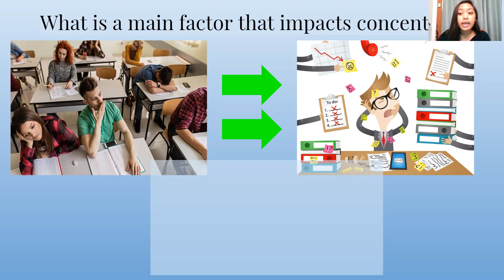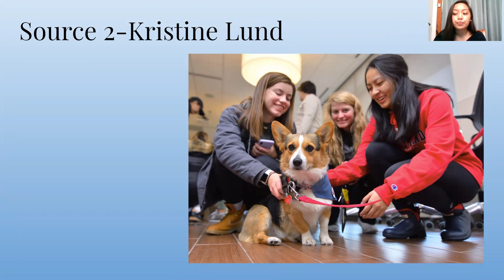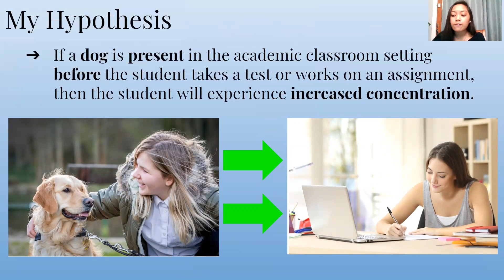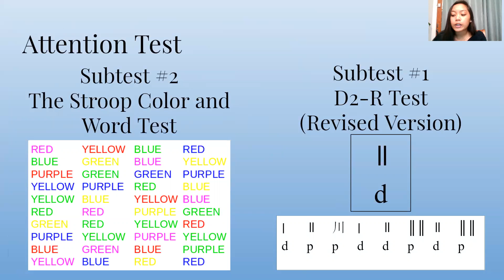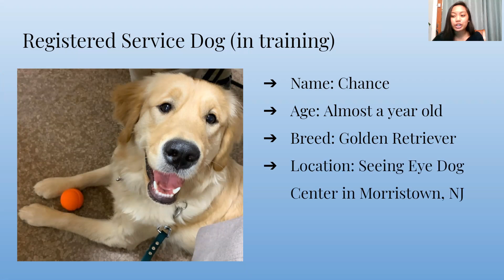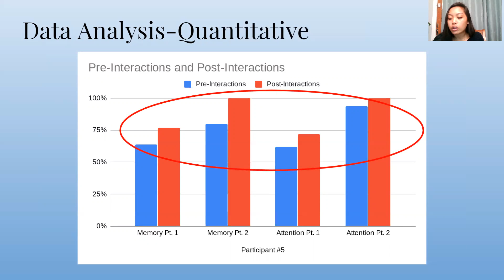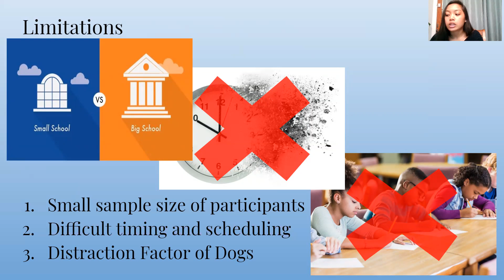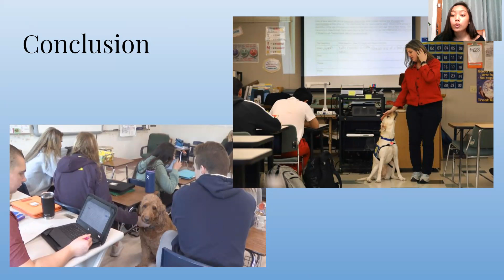The Effect of Dogs on a Student’s Ability to Concentrate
Isabelle Jalandoni '20 presents "The Effect of Dogs on a Student’s Ability to Concentrate."

Immaculata High School’s invitation-only Marian Scholars Program is dedicated to developing these students' high level research and presentation skills on key local and global topics. The program’s goal is to foster an adventure of learning for a lifetime through the passionate pursuit of knowledge. In addition to following a highly advanced honors and AP curriculum, the scholars work with faculty mentors, as well as Marian Scholars program coordinators, on specialized research projects and presentations and receive co-curricular enrichment through excursions, seminars, and speakers. For more information about the Marian Scholars program at Immaculata, please

In 2017, Immaculata adopted College Board's AP Capstone™ program into its academic offerings. AP Capstone™ is an innovative diploma program that allows high school students to develop the skills that matter most for college success: research, collaboration, and communication. Only 40 other high schools in New Jersey and 1,000 worldwide offer AP Capstone™. Participation in the AP Capstone™ program is a requirement of the Marian Scholars program. It is also open to other highly-qualified students. For more information about the AP Capstone™ program at Immaculata, please